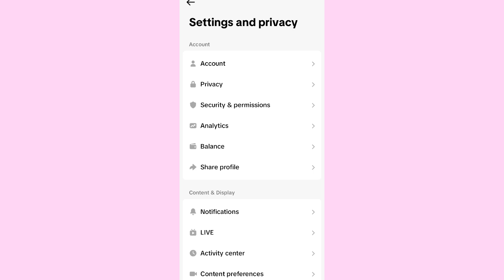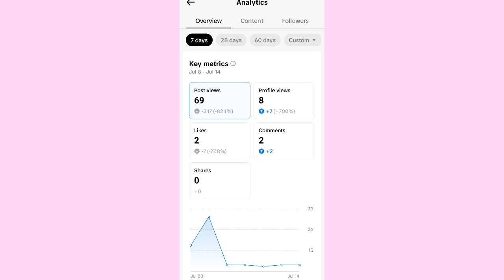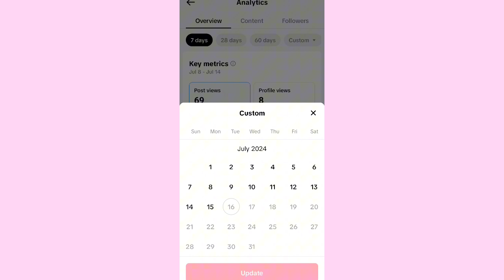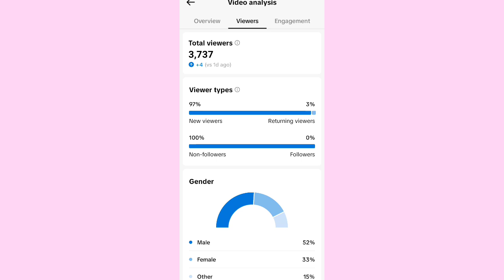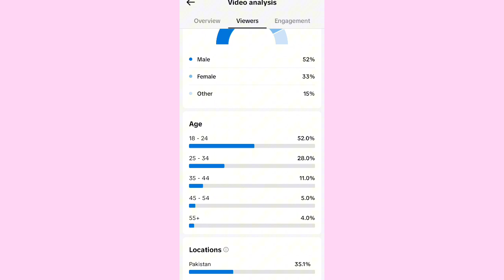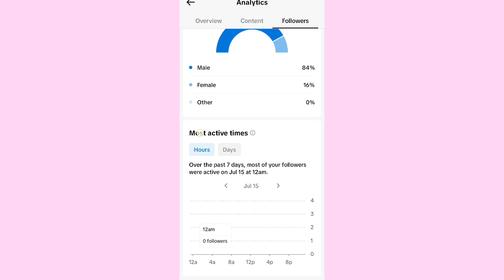TikTok Analytics complete settings Explained | How to use analytics setting on TikTok